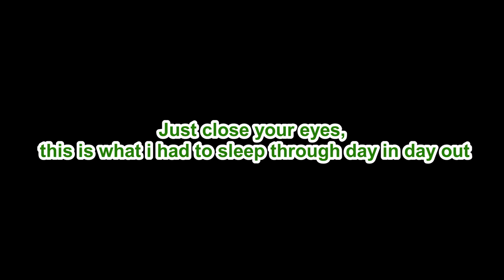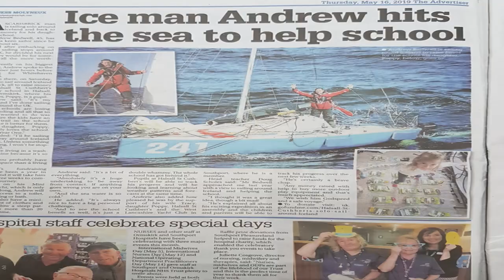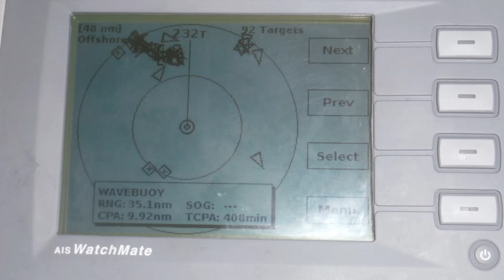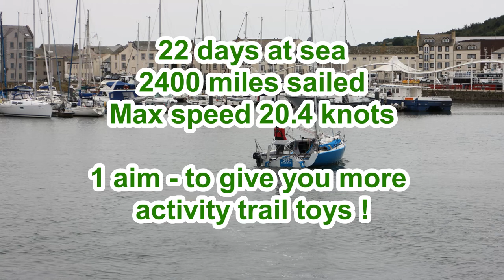Solo sail from UK around Iceland in mini transat '241 Blue One'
A 2400 mile  - 22 day solo sailing trip from the UK around Iceland and back in a mini transat sailing yacht (6.5mtrs) long.